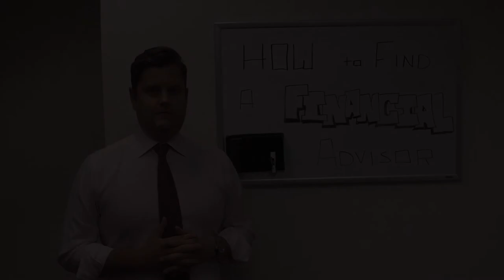How to Find the Right Financial Advisor | VLOG #2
Financial advisors are everywhere – so how can you find the right one for you? Vice President and Senior Advisor Kyle Allyn walks you through what questions to ask yourself when searching for an advisor.

This information is designed to provide general information on the subjects covered; it is not, however, intended to provide specific legal or tax advice and cannot be used to avoid tax penalties or to promote, market, or recommend any tax plan or arrangement. You are encouraged to consult your tax advisor or attorney.

Annuity guarantees rely on the financial strength and claims-paying ability of the issuing insurer. Any references to protection benefits or lifetime income generally refer to fixed insurance products. They do not refer in any way to securities or investment advisory products or services. Fixed insurance and annuity product guarantees are subject to the claims‐paying ability of the issuing company and are not offered by Retirement Wealth Advisors, Inc.